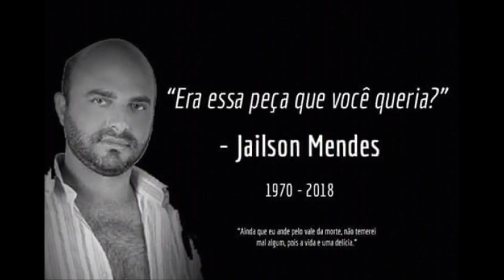MOD SKIN HD JAILSON MENDES FOREVER MEME ETERNO GTA SAN ANDREAS CLEO MOD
UMA HUMILDE HOMENAGEM Á ESTE MAGNIFICO HOMEM QUE SUPEROU A TUDO E Á TODOS OS PRECONCEITOS PARA REALIZAR SEUS PRÓPRIOS SONHOS DE VIDA! E NOS DEIXOU UMA GRANDE LIÇÃO DE VIDA ONDE A OPNIÃO CONTRARIA DA MAIORIA DAS PESSOAS NÃO SIGNIFICAM NADA PERANTE AO SEU OBJETIVO NA VIDA. ELE DEIXARÁ SAUDADES

ATENÇÃO: MOD PARA MAIORES DE IDADE!

CLEO MOD JAILSON MENDES FOREVER +18

ATENÇÃO: ESTE MOD É PARA MAIORES DE IDADE!

1° "CLEO" mod "homosexual" OFICIAL feito para GTA San Andreas

Este mod é para homenagear o maior meme brasileiro já existente na internet!

Comandos:

Digite o nome "JAILSON" durante o jogo para ativar a skin do ator Jailson Mendes

Você poderá fazer uma pequena missão, basta ir nos locais marcados no mapa com um ponto de interrogação.

DEDICADO Á MEMORIA DO MAIOR MEME DO BRASIL JAILSON MENDES 1970 a 2018